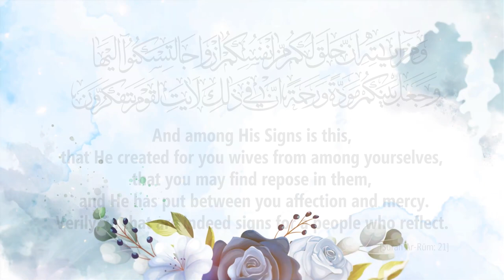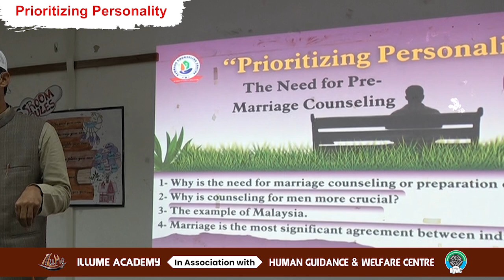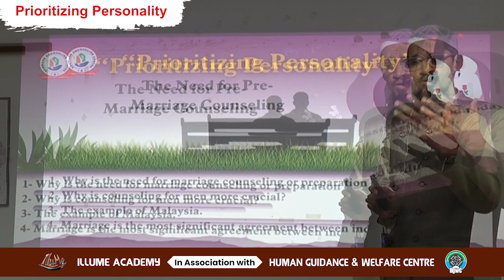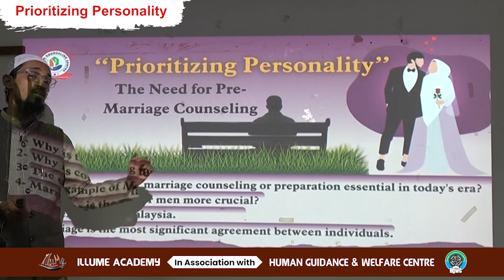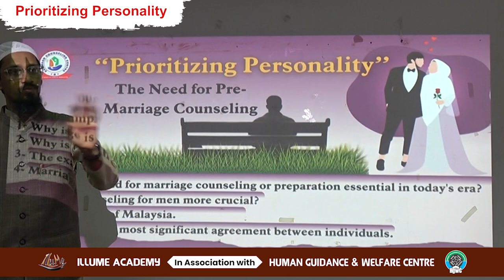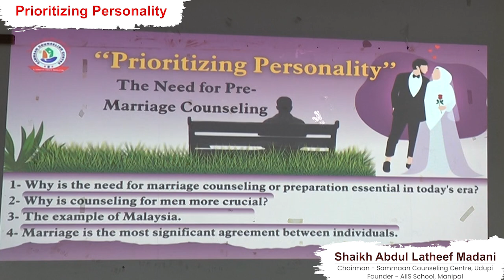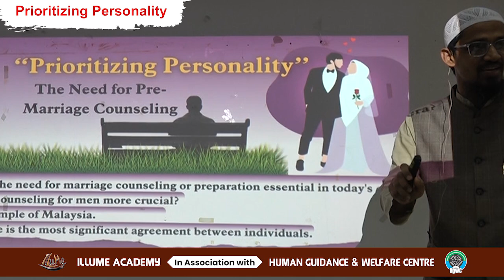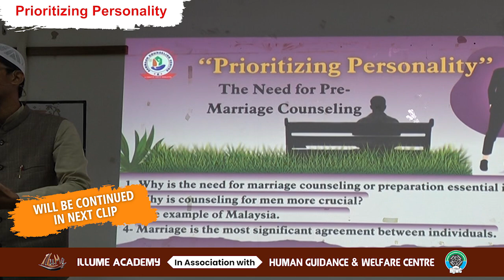Nikah Nectar - Prioritizing Personality